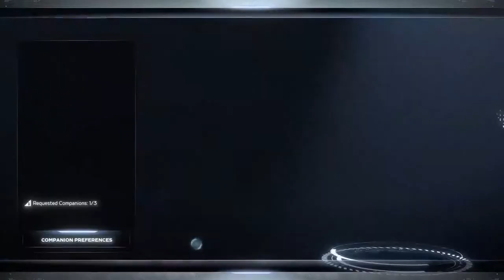Black Widow main ps5